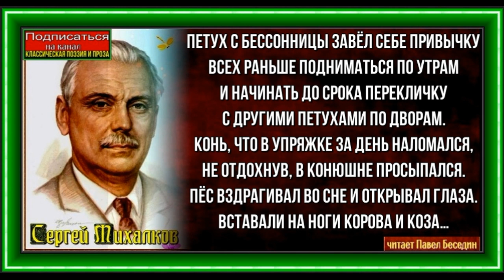Петух болтун— Сергей Михалков — Басня —читает Павел Беседин